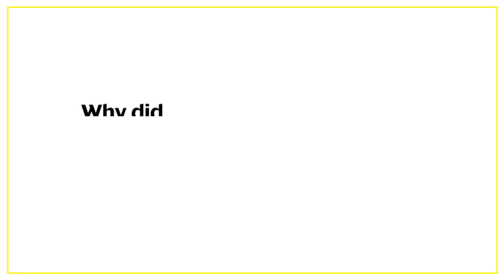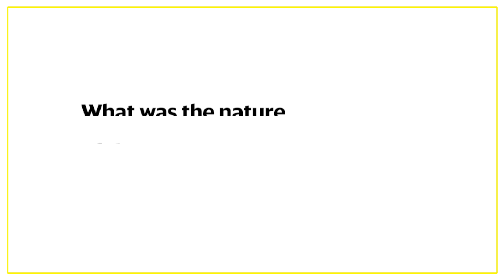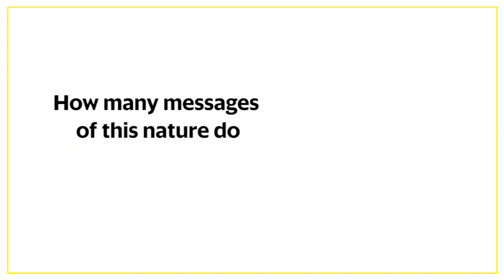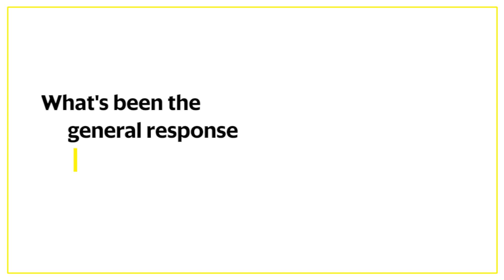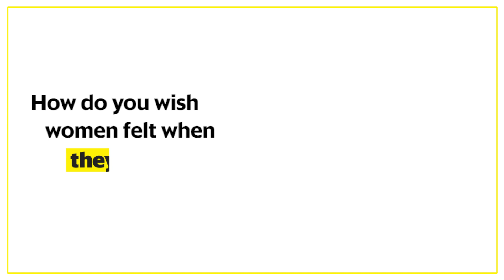'It made me feel unsafe' - Emily Atack opens up about being sent hundreds of unsolicited images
Actress Emily Atack launches Grazia’s Make Cyberflashing A Crime campaign by bravely opening up about the horrific onslaught of unsolicited sexual images she receives via social media every day, and why she wants the government to listen to women like her.

41% of all Millennial women have been sent an unsolicited photo of a man’s private parts. Yet there is no legislation regarding cyberflashing, it is not a criminal act and the women who are targeted have little control over the content they receive. to sign the petition.